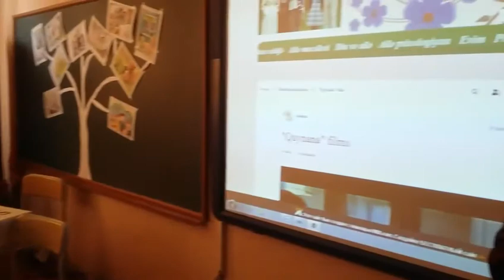"Ailə və milli mənəvi dəyərlər" layihəsinin təqdimatı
Gəncə şəhər C.Cabbarlı adına 6 saylı tam  orta məktəbin direktoru Vəfa Abbasovanın çıxışından fraqment